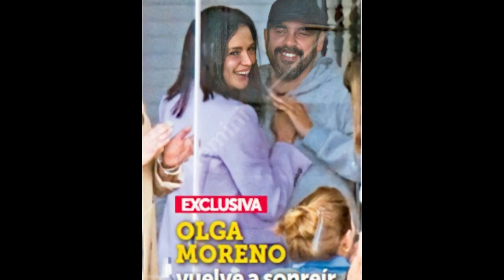OLGA MORENO TIENE UN NUEVO AMOR? QUIEN ES...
MAREA AZUL 🌊🌊🌊 Ultima Hora QUIEN ES EL NUEVO AMOR DE OLGA MORENO... Rocio flores, Antonio david flores.

MAREA AZUL 🌊🌊🌊

jorge javier vázquez
rocío carrasco

ultima hora rocio flores, ultima hora olga moreno